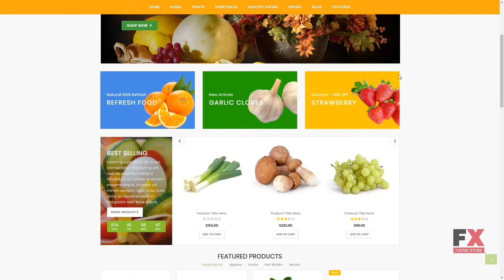Refresh - Food & Restaurant Website Template TMT Dederick Octavian